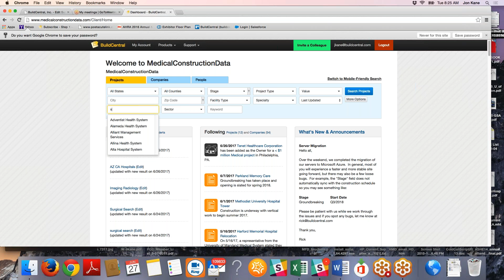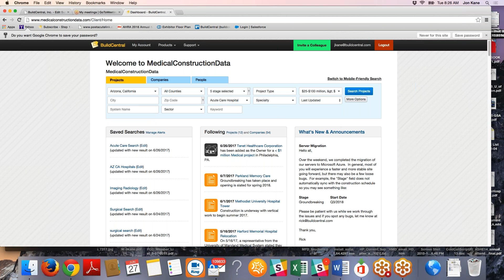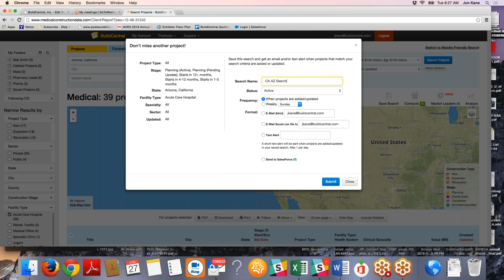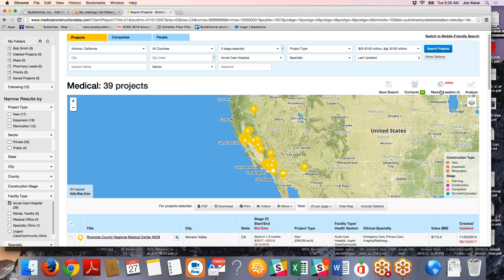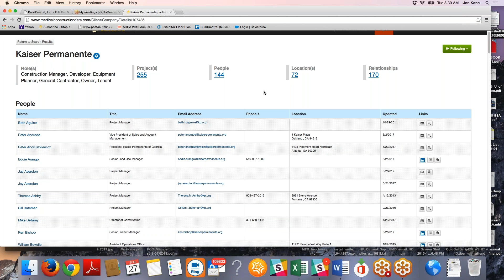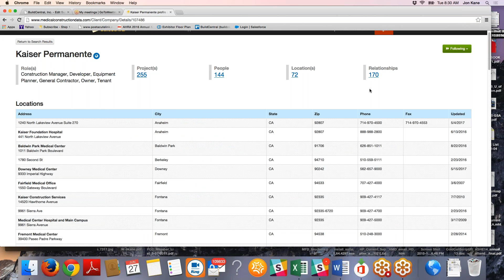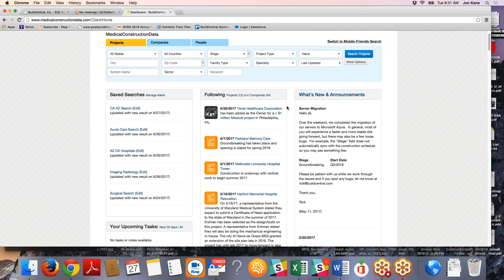MedicalConstructionData - Advanced Session